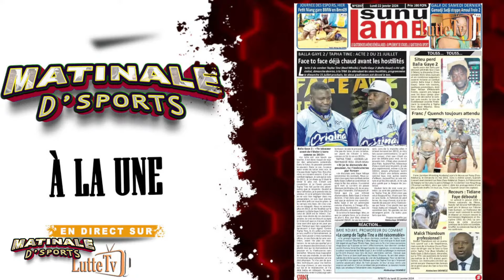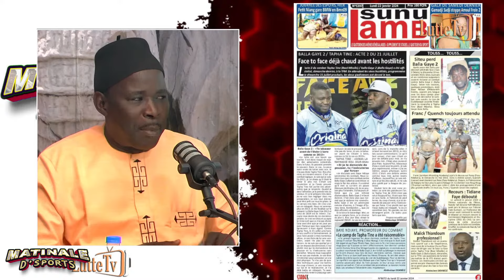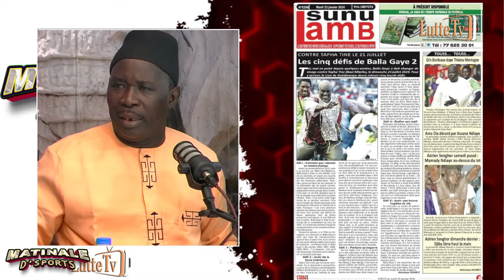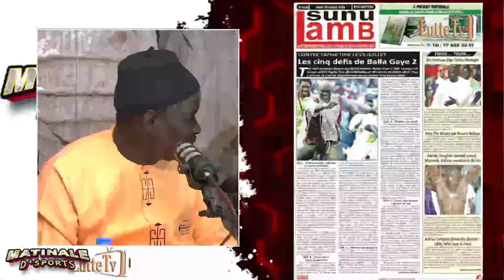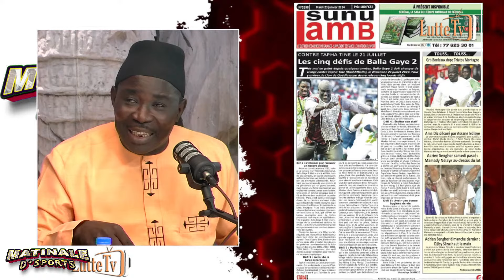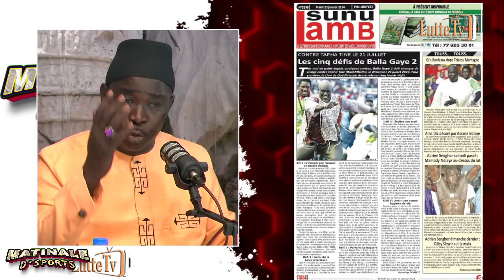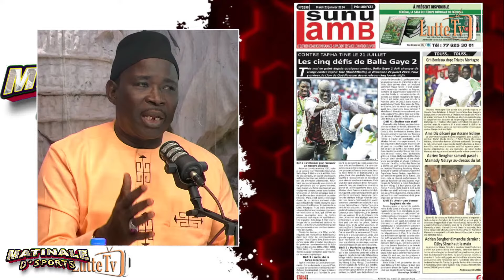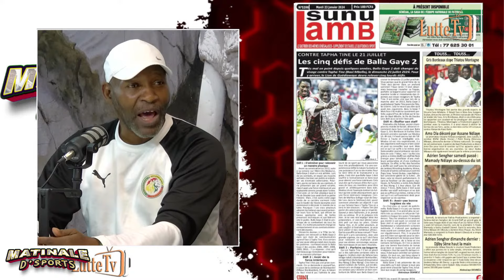Père Mbow valide Reug Reug vs Modou Lô et charge Balla Gaye 2 : "dafa xam Tapha Tine mo tah…"